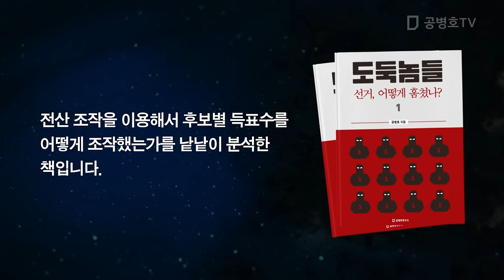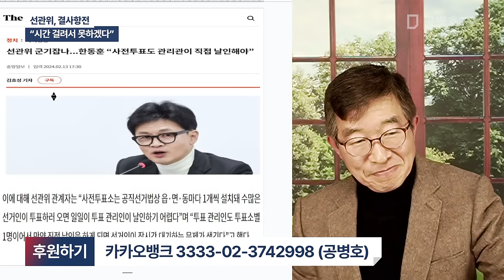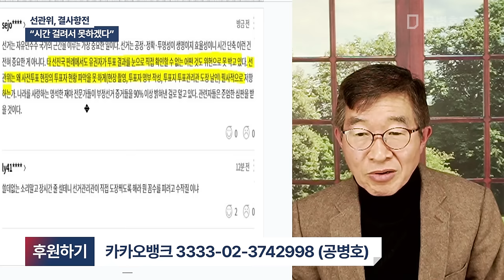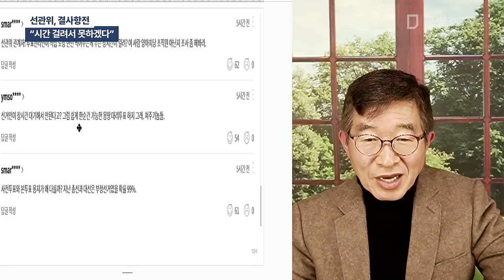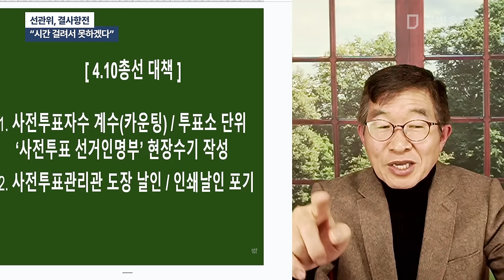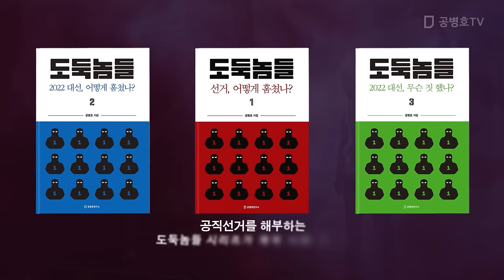선관위, 결사항전 / "시간 걸려서 못하겠다" [공병호TV]